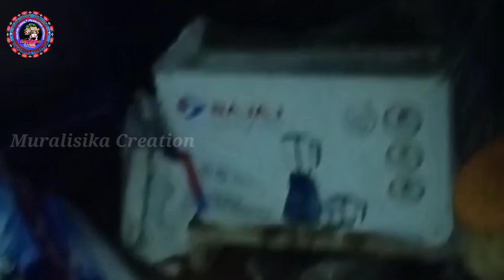Jhankara Pali RR Colony Dangerll Dunguri Pali village ll ପାଣି ଘେରରେ ବିସ୍ଥାପିତ।।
Loyar suktel RR Colony Jhankar Water Full ll

Water Released For The First' Time Loyer Suktel Project
Loyar Suktel Project Barpita Village RR Colony
Hardatal rr colony
Hardatal RR Colony Gaon Bistapita Aanchal
loyar suktel prakalpa visit
loyar suktel Project Balangir Odisha
Balangir loyer suktel Project
magur beta Loyar suktel Prakalpa
Gouri Shankar Dunguri pali rr colony loyer suktel Project
suktel dem gunguri pali
lowar suktel prakalpa Balangir Odisha
Balangir loyer suktel Project video

Muralisika creation
Muralisika creation